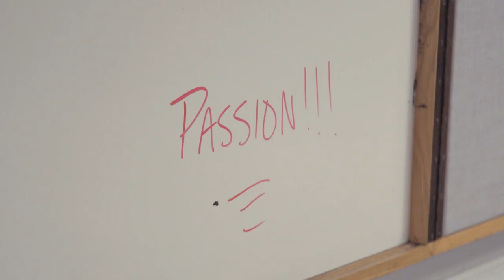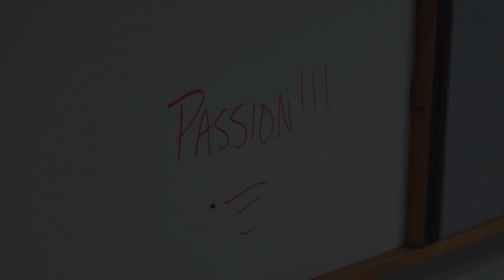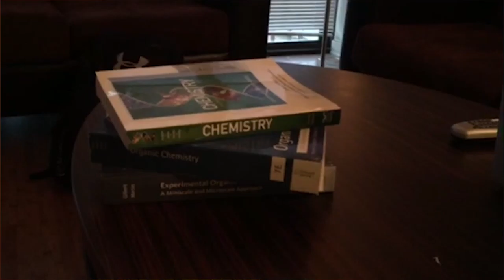2015/2016 Under the Shell - Episode 6